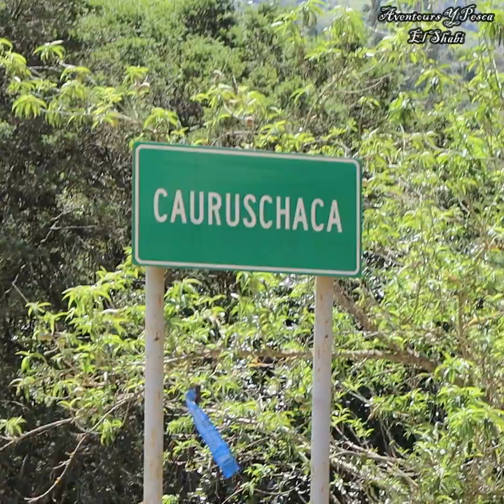aventura y pesca la trucha mas grande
pescamos las truchas y comemos en esado